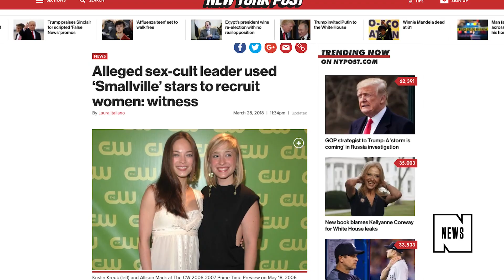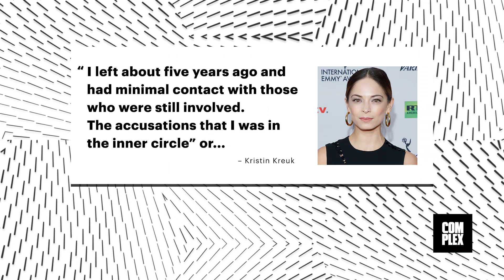'Smallville' Actress Kristin Kreuk Denies Claims She Helped Recruit Women for Sex Cult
The ‘Smallville’ actress issued a statement fighting back at claims many made about her time with NXIVM, which is seen by many as a violent sex cult..